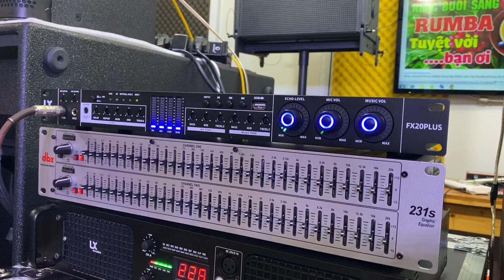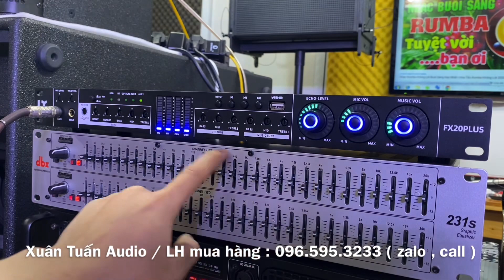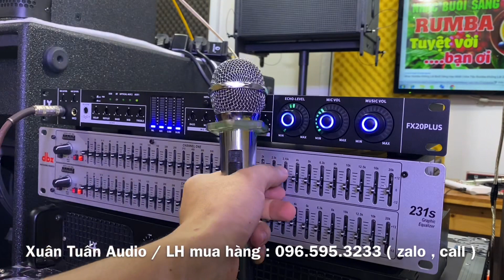Dùng Lọc Xì DBX 231S cắt hú ???? và có nên dùng lọc xì trong bộ dàn. Anh em cùng xem và lựa chọn.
🔥 Xuân Tuấn Audio chuyên cung cấp thiết bị karaoke:
✔️ Loa karaoke
✔️ Amply karaoke